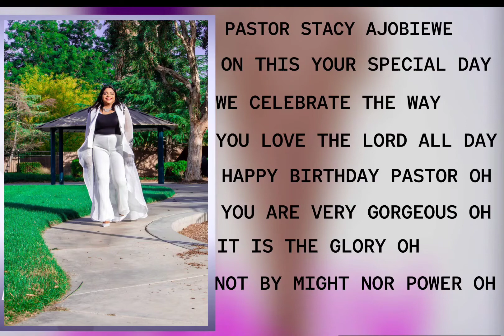HAPPY BIRTHDAY PSA 2022